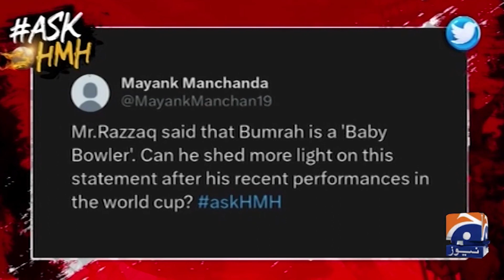पाकिस्तानी क्रिकेटर अब्दुल रजाकने बुमराह को लेकर फेर दिया अपना बयान | Abdul Razzaq on Jasprit bumrah